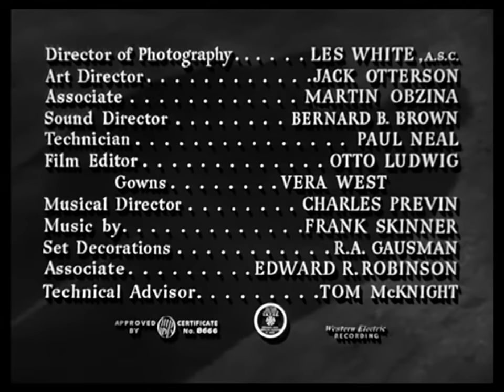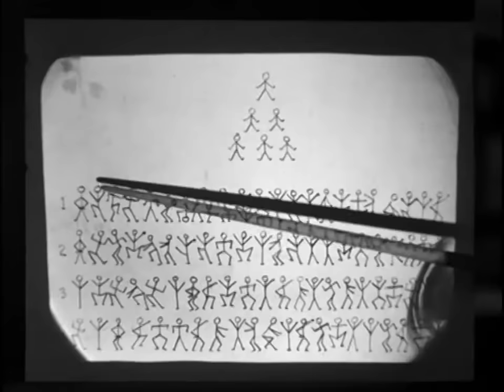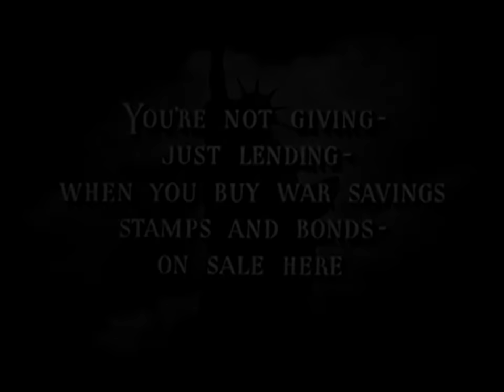Sherlock Holmes et l'arme secrète | Policier | Film complet en français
Pendant la Seconde Guerre mondiale, Sherlock Holmes favorise la fuite du docteur Franz Tobel, inventeur d'un viseur novateur, et le protège des nazis qui le recherchent.

Réalisateur : Roy William Neill
Avec Basil Rathbone, Nigel Bruce, Lionel Atwill, Kaaren Verne
Série de films Sherlock Holmes
Adaptation de : Les Hommes dansants
Genre Policier